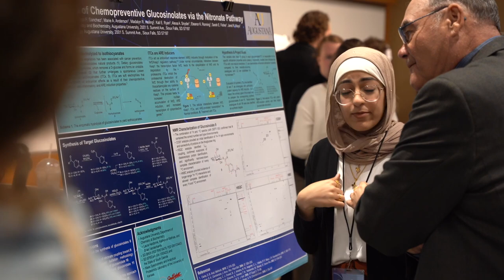Big House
The Augustana Alumni Choir performs Kyle Pederson's "Big House" - available via Hal Leonard

and find out more about the Augustana School of Music